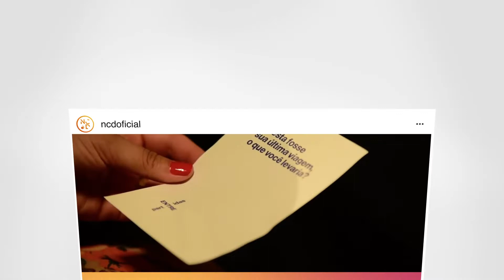NCD Trends #33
Confira o NCD Trends #33.
O seu resumo semanal do mercado de arquitetura, decoração e design.
Esta semana: Missão Técnica ExpoRevestir NCD, Experiência NCD Dubai e Espetáculo Entrepartidas